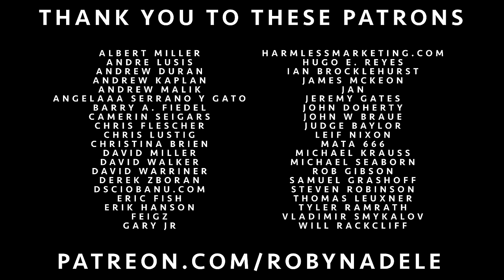“Crazy” (Gnarls Barkley) 1960s Surf Rock Cover by Robyn Adele Anderson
4 new prints, and 3 new albums! Even a discount if you bundle them 💋

I still don’t know what this song is about, can anyone tell me? 😅

The Band:

Andrew Washburn - Piano
Charlie Schefft - Drums
Sean Hicke - Bass
Chris Hemingway - Saxophone
Peter Lin - Trombone

"Crazy" (Gnarls Barkley) 1960s Surf
Rock Cover by Robyn Adele Anderson

This video was done live, using one take.